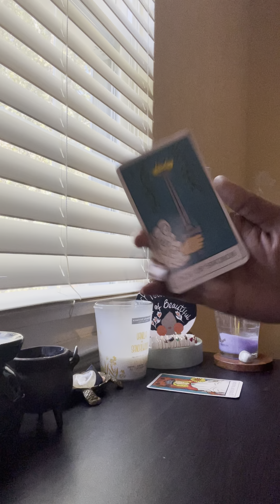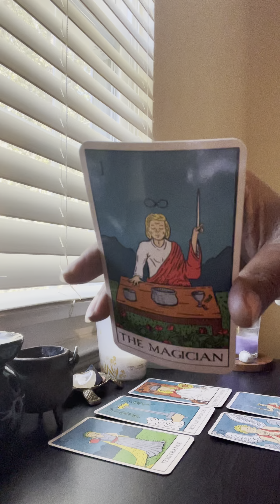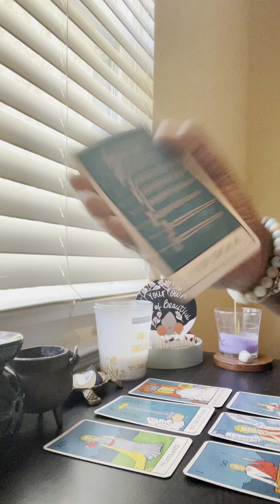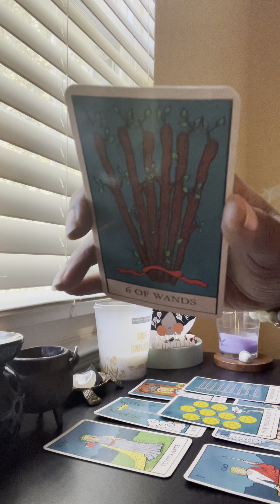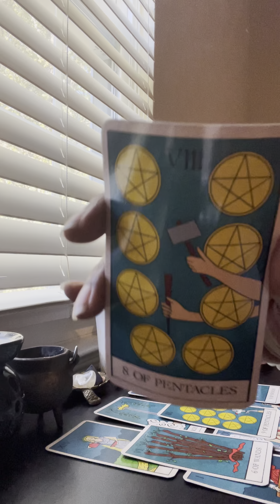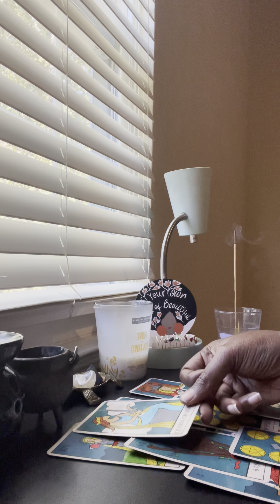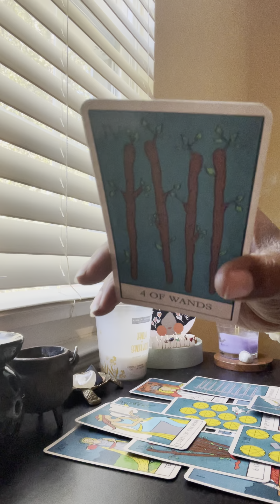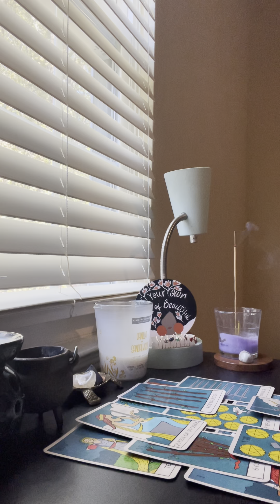Why are they still in my energy? 🧐divinefeminine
Listen!

They are still in your energy because they realize abundance lies with you! They are regretful that they didn’t invest in you and treat you better. They are still in your energy because they are plotting on a way to re-enter your life, most likely to steal kill and destroy (especially if they left you in this state before). Practice the spirit of discernment and keep moving forward! 🧜🏿‍♀️✨🎴